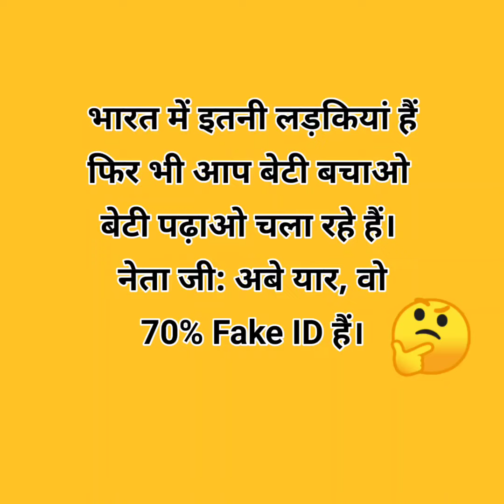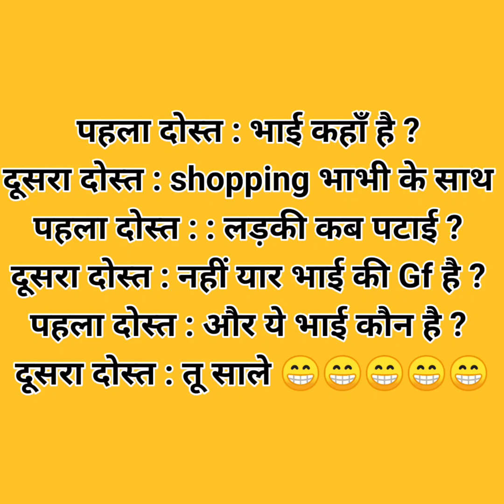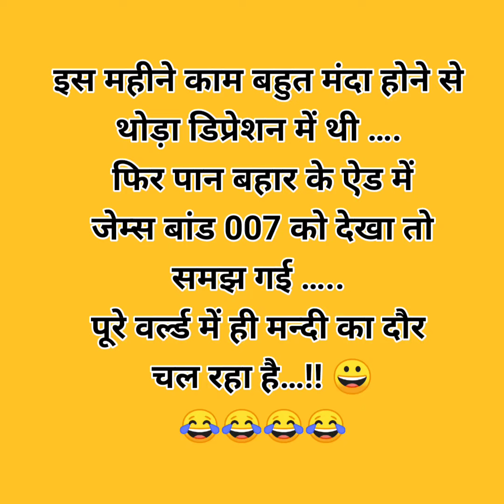😁 Majedar Entertaining Funny Jokes in hindi 😂 /Chutkule Video /Comedy Jokes Videos 2023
jokes
 jokes video
jokes jokes
 jokes in hindi
 jokes shorts

मजेदार चुटकुले इन हिंदी
 मजेदार चुटकुले मजेदार चुटकुले
मजेदार चुटकुले हिंदी में लिखे हुए
मजेदार चुटकुले कॉमेडी
 मजेदार चुटकुले सुनाओ
 मजेदार चुटकुले दिखाइए
 मजेदार चुटकुले दिखाइए वीडियो में
मजेदार चुटकुले की वीडियो
 मजेदार चुटकुले जोक्स

chutkule
 chutkule video
chutkule acche acche
 chutkule dekho na kaise
 chutkule comedy
 chutkule dikhaiye
 chutkule video mein
 chutkule kahani

 jokes in hindi written
 jokes in hindi short
 jokes in hindi video
 jokes in hindi for school students

 chutkule video dikhao
 chutkule video wale
 chutkule video dikhaiye
 chutkule video mein dikhaiye
chutkule video mein acche acche

comedy jokes
comedy jokes in hindi
 comedy jokes shorts
 comedy jokes status

comedy jokes video hindi
comedy jokes video status

hindi jokes
 hindi jokes everyone
 hindi jokes short

hindi funny jokes video
 hindi funny jokes youtube channel
 hindi funny jokes status
 hindi funny jokes shorts
 hindi funny jokes script

 hansi wale chutkule
hasi wale chutkule
Chutkule majedar
चुटकुले कॉमेडी
कॉमेडी चुटकुला
कॉमेडी चुटकुले